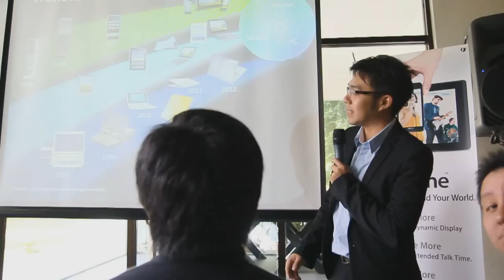[EVENT] ASUS Malaysia Padfone Media Gathering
Date: 3 July 2012
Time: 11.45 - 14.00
Venue: Fukuharu Japanese Restaurant in Terrace at Hock Choon, Jalan Ampang, Kuala Lumpur